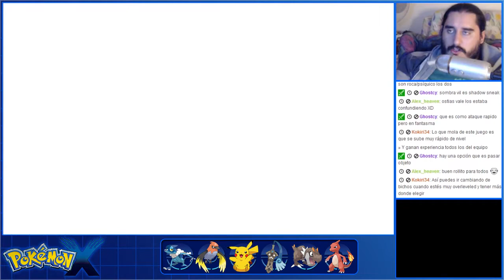Pokémon X (3DS) | Parte 24 - Gimnasio Relieve